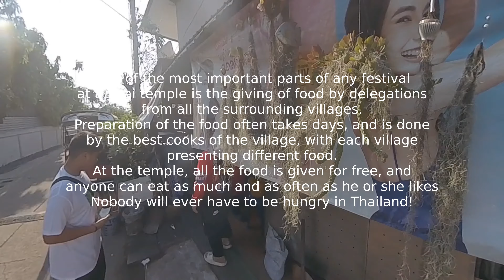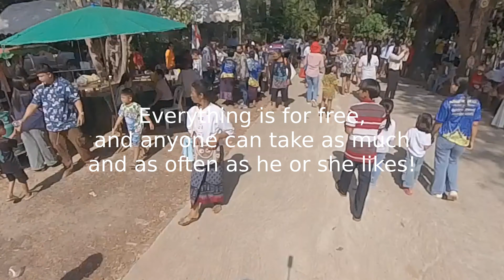งานบุญทอดกฐิน 3 พ.ย 67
Kathin merit-making ceremony, 3 November 2024